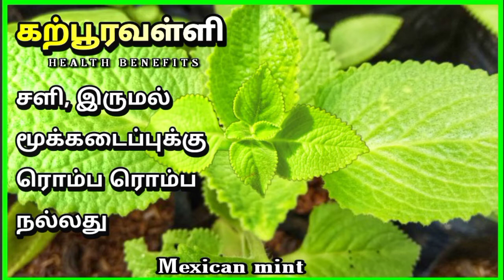karpooravalli |healthy life |Tamil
karpooravalli health benefits in tamil

special thanks to my friends,supporters and subscribers.. keep support all time ❤❤

Thanks to 'pixabay'(free images)

Any video or images in this video has been used only to convey messages to the viewers. I don't intend to infringe the copyright of anyone.